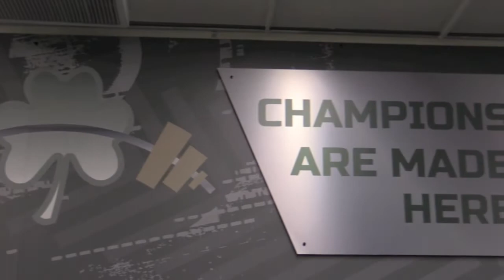Spirit of Sport Honoree - Jacob Robinson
When Westfield High School's Jacob Robinson broke his foot in the middle of the football season, his first thought was his team. He wasn't worried about potential surgery or that he may miss out on college recruiting efforts. His team was headed to the playoffs and he knew he needed to be there for them in any capacity possible, so he continued to lead from the sidelines. But as the team continued to advance, he stepped back onto the field.

Jacob's commitment earned him an appearance at the Indiana State Football Championship game and a scholarship to Indiana University, but that's not what motivated him. He knows that football is more than a winning record; his resiliency is driven solely by his dedication to the team and their collective goals. It is this value that earned Jacob recognition as a Spirit of Sport Award Honoree and something that he will carry forward as he heads into the new world of collegiate football.